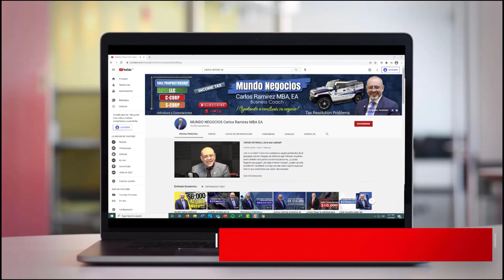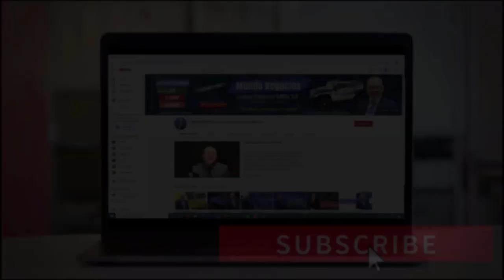MÁS DINERO CON EL PPP | Uber y Lyft lo RECIBEN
La Administración de Pequeñas Empresas anunció cambios importantes en su Programa de Protección de Cheques de Pago. Pero con tanta información que va y viene, está causando confusiones entre los ciudadanos. Por este motivo, le traigo la información específica de lo que está sucediendo sobre este tema, no se lo pierda, ya que los cambios empiezan desde el día de ¡hoy! !!!Bienvenidos¡¡¡